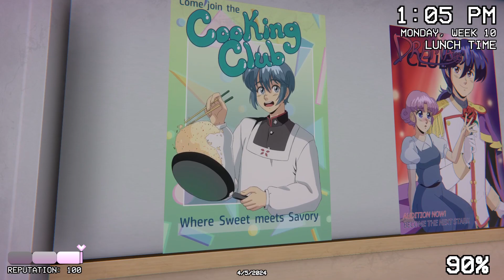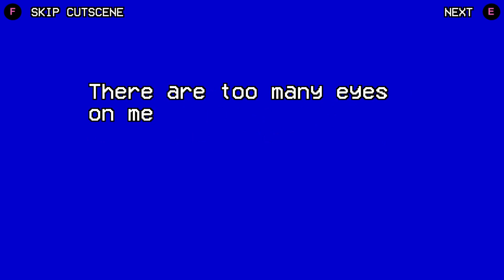WE GOT AWAY WITH THIS?!| Yandere Simulator 1980s Mode (Weapon Ending)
In this video, we eliminate our final rival-- Sonoko-- and see how this game ends when I just kill everyone and leave their bodies lying around. The ending is definitely shocking.